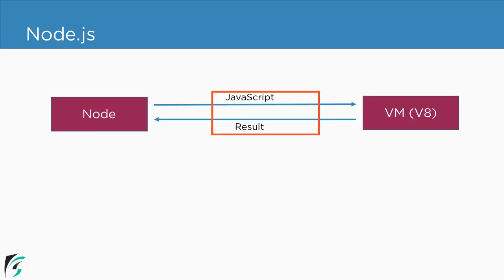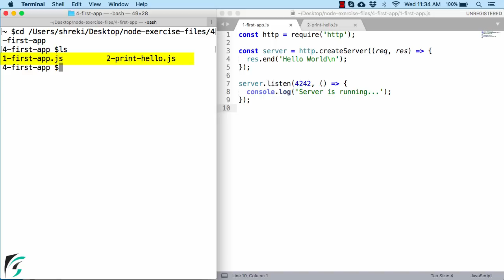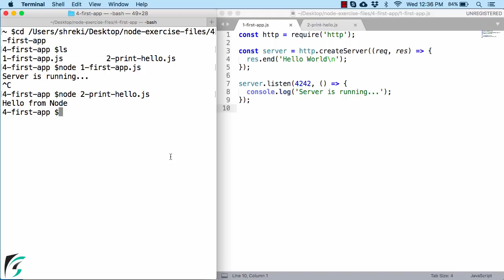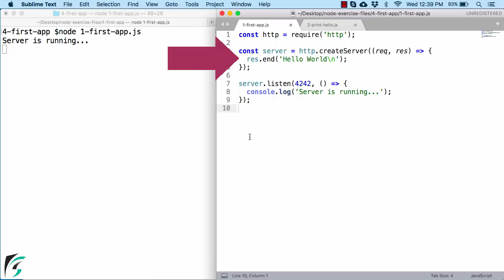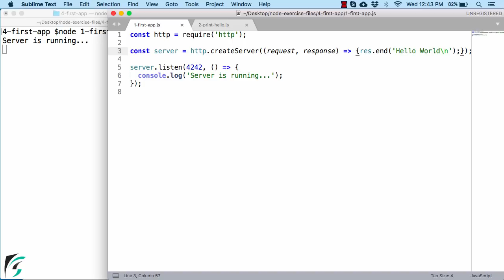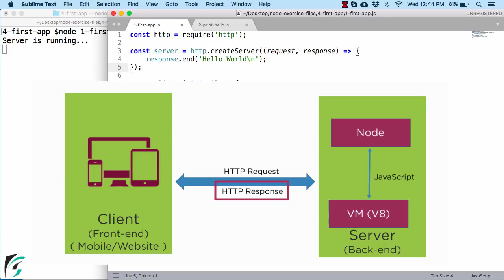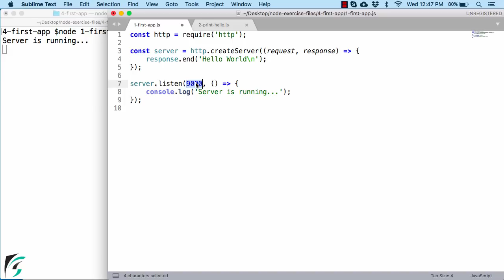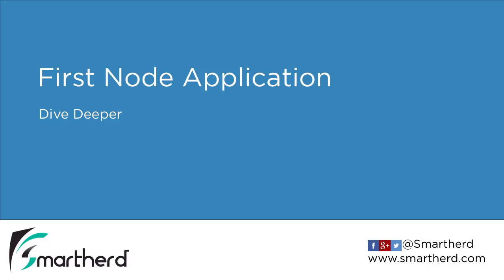Node.js Hello World Example. Create first application in Node #1.4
Node Beginners tutorial of Hello world. Create your first local web server in Node Js. Explore what is HTTP module, .createServer and .listen function and how to ping your first hello world server from a browser.